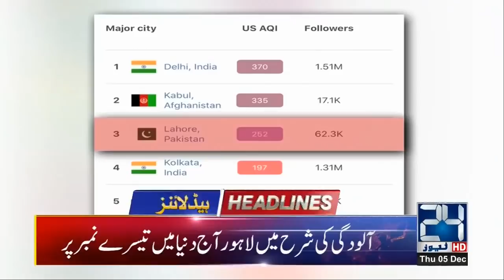News Headlines | 10:00am | 5 Dec 2019 | 24 News HD